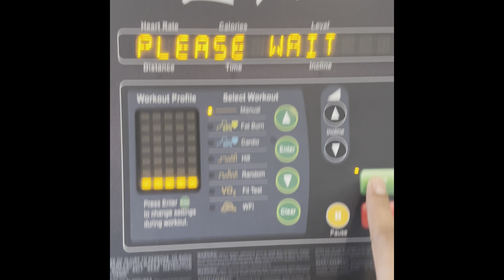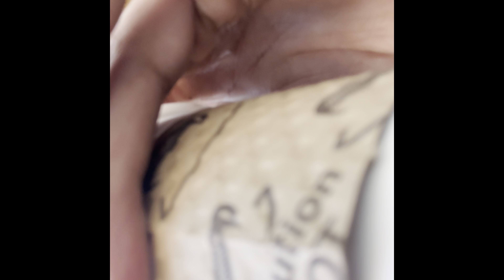week in my life -coffee -gym-siblings-hospital-funny moments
Spend a couple days in my life siblings vlog life spendthemorningwithme brother siblings hospital trips coffee funny moments